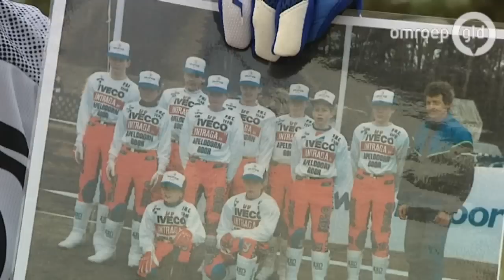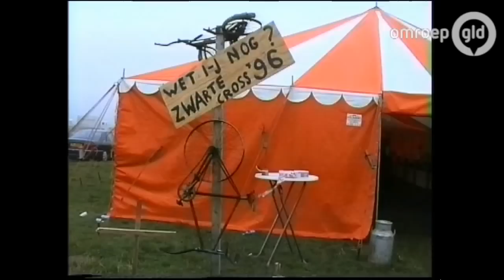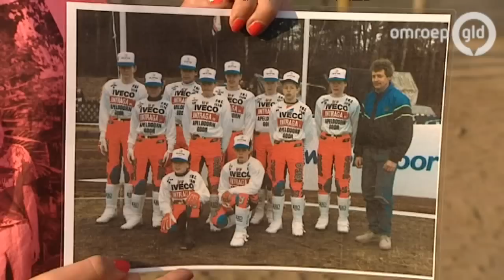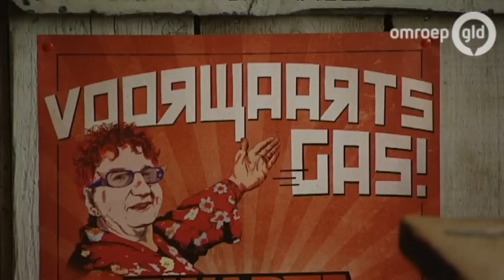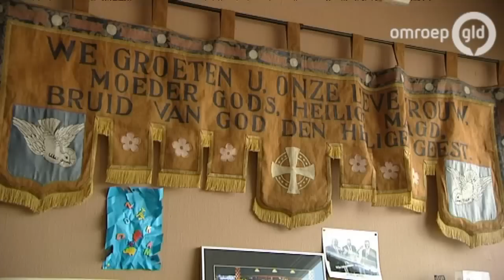Clubgenoten 20 mei 2013